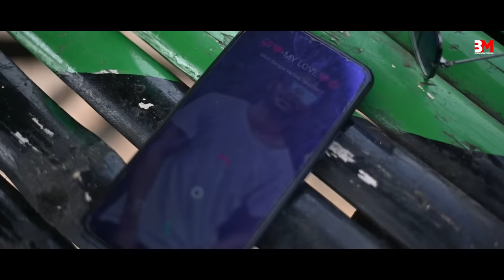Dular Reak Nisana // FULL VIDEO // New Santali Video 2021-2022 // Video By Besra Moni Official......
Johar

WARNING

THIS VIDEO IS A COPYRIGHT OF BESRA MONI OFFICIAL. IF SAME AUDIO OR VIDEO MAY BE UPLOAD ON ANY OTHERS CHANNEL, THAT CHANNEL HAVE TO FACE LEGAL ACTION.

Song- Dular reak nisana
Artist- Bishal hembram and Bina & bittu bhai
Singer- innocent hembram
Record by hembram studio, karmatar,godda
Director- abhiram besra
Croygraphy-bittu bhai
Camra & edit - probir sarkar
Cc - Shubo
Producer- besra moni official
Spacial thanks- Rajib baskey,bablu,resma,riya